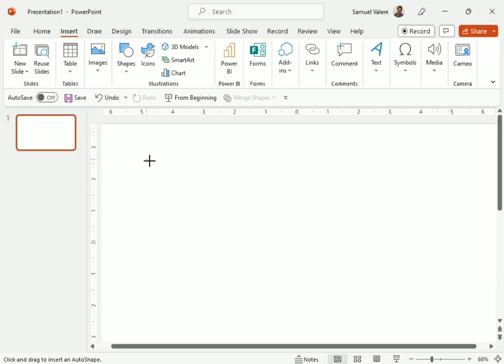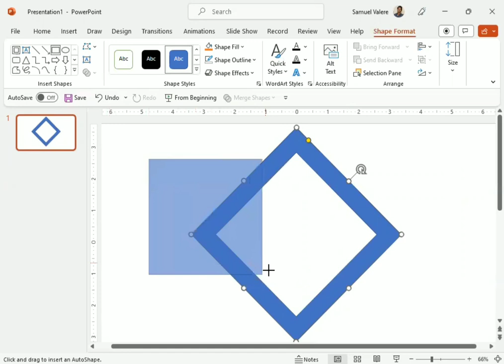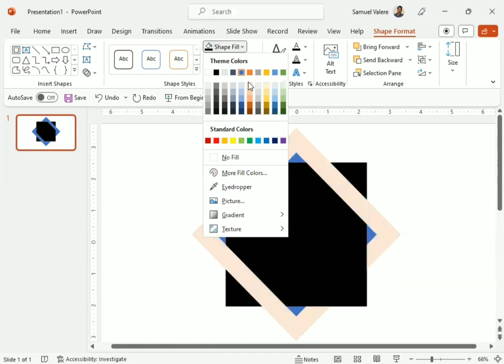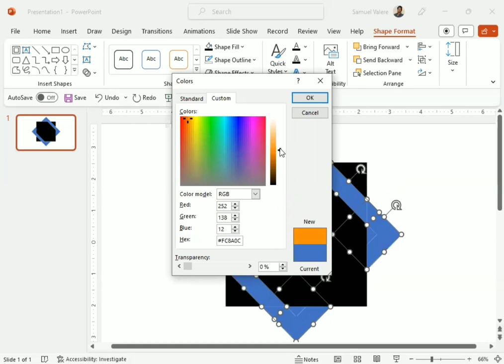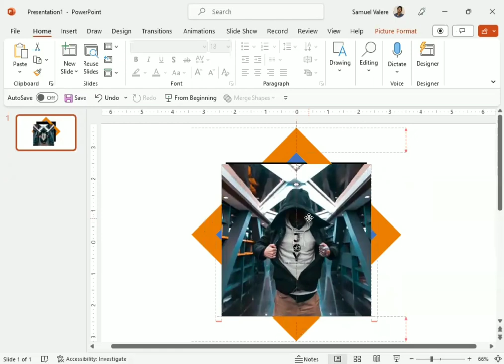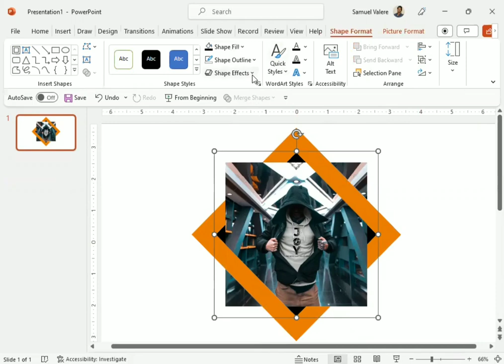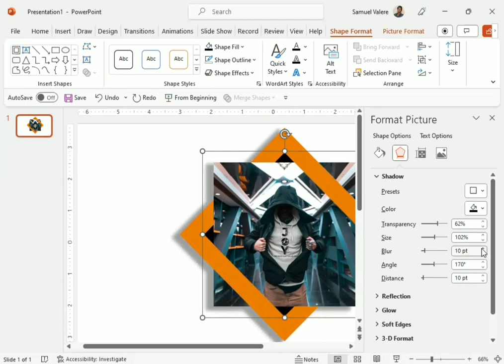HOW TO CREATE A STYLISH PHOTO FRAME IN POWERPOINT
In this tutorial, I am going to show you how to create a stylish photo frame in PowerPoint.